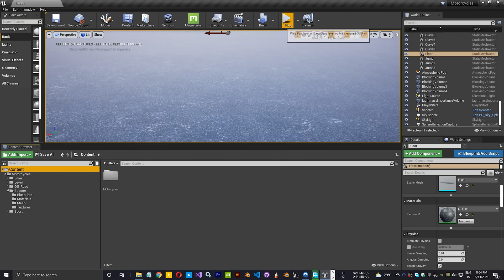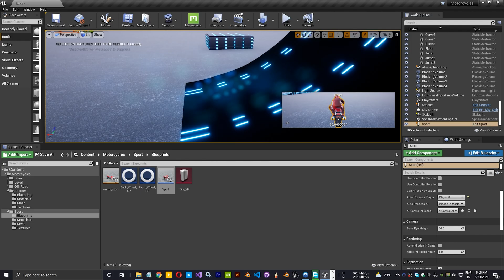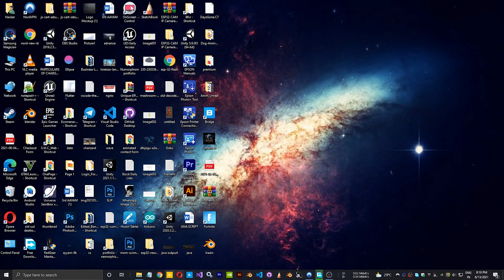Advanced Motorcycle System in unreal engine 4🔥🔥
Advanced 2 Wheel Vehicle in unreal engine 4